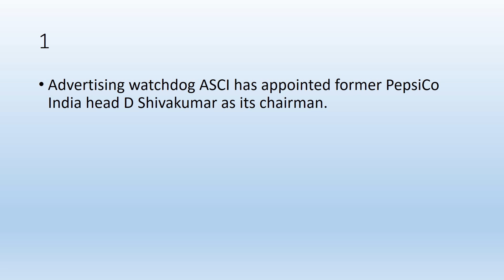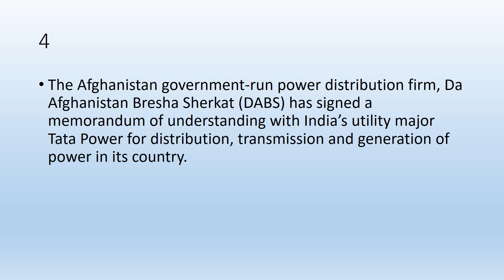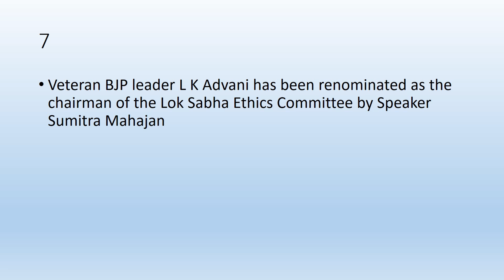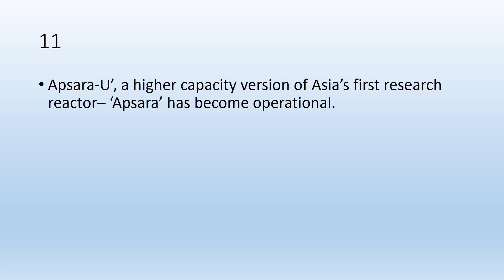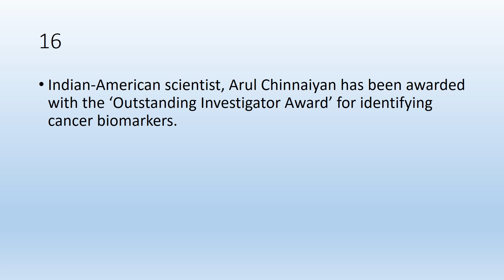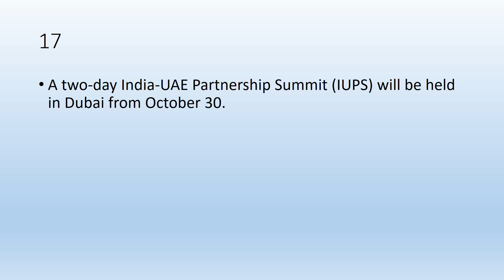Today Current affairs 16 september 2018